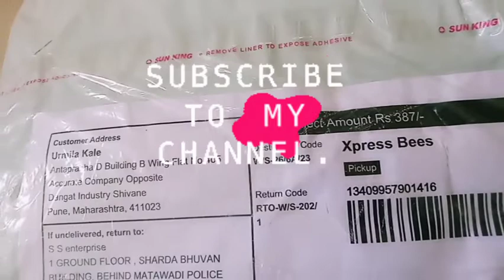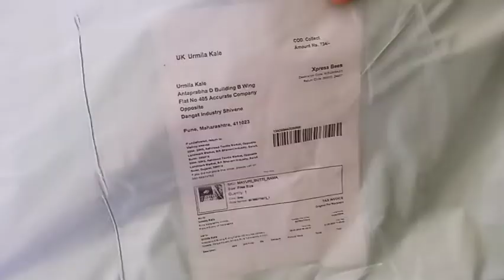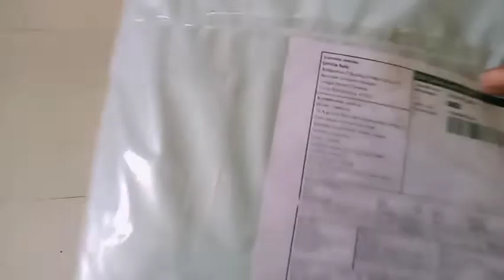Meesho 3 silk saree unboxing haul 🛍️/meesho saree unboxing and review/meesho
product code 👉

1) saree 7524117
2) saree 7522067
3)saree 3218223

hi Guys i hope you liked the video

Online shopping
Meesho shopping review
Flipkart shopping review
Amazon shopping review
Myntra shopping haul
Myntra shopping review
Shopsy unboxing
Unboxing haul
Shopsy unboxing
Shopping video
Styling idea
Fashion haul